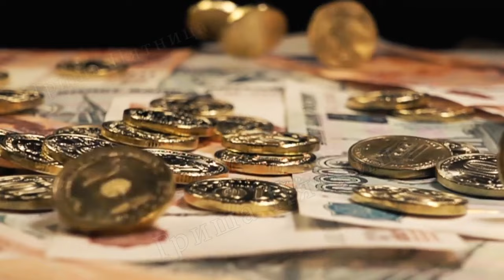Установки на успех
ПОЛУЧИ 5 СЕКРЕТНЫХ ФИШЕК, КОТОРЫЕ УВЕЛИЧАТ ТВОЮ ПРИБЫЛЬ В 10 РАЗ!